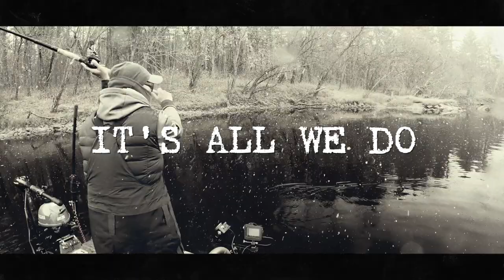Keyes Outdoors 2021 Season Trailer